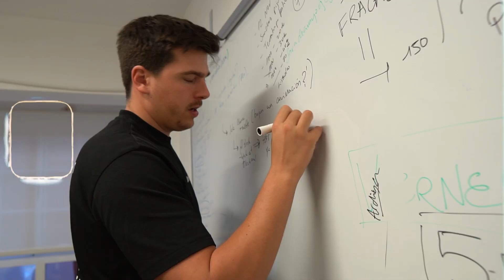LA IDEA DE 80K € QUE REUNIÓ AL OCIO NOCTURNO | No Guest List #1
🥳 Bienvenidos al 1º episodio de No Guest List, el podcast que dará voz a la industria de la felicidad.
En este primer capítulo os contaremos como dimos forma a una alocada idea de 80k €. Desde la concepción de la idea hasta el feedback de todos los asistentes, repasamos al completo todo lo oscila alrededor de esta edición de Fun Business Days.

👀 Recuerda dejar tu apoyo si te ha gustado 😮‍💨

📚 Hemos hablado de...

0:00 Intro
0:26 Presentación NGL
2:00 ¿Cómo Surgió el evento?
4:44 Dándole forma a esa idea
8:40 Pistoletazo de salida
9:02 ¿Cuánto costó el evento del año?
10:15 Colaboradores
11:11 Dj's invitados
11:44 ¿Por qué no hubo patrocinadores?
13:34 DJ Nano "El Padrino"
15:18 SOLD OUT
16:16 Llegada de los invitados
19:00 Miedo en la Pre Party
19:20 Empieza el evento
19:50 "Chupitazo" de las mesas redondas
20:20 Confusión con DJ Nano
21:43 Ponentes
22:10 Repasamos las mesas redondas
23:30 El éxito del networking
24:50 La gran cena
26:30 Let's party
30:02 ¡Alto ahí, policía!
30:52 Que siga la fiesta
33:18 El fail de la comida
34:48 El feedback
36:00 Despedida con sorpresa

NO GUEST LIST